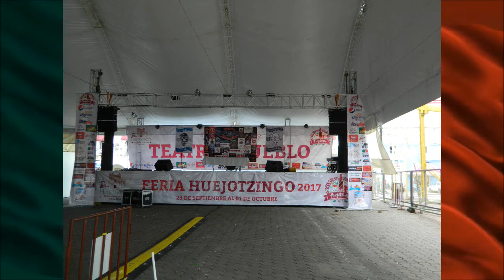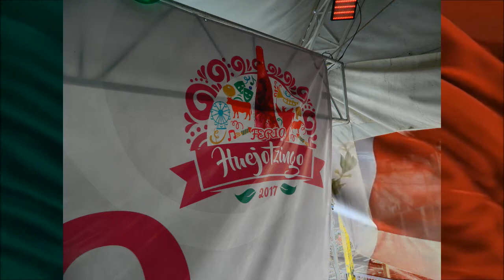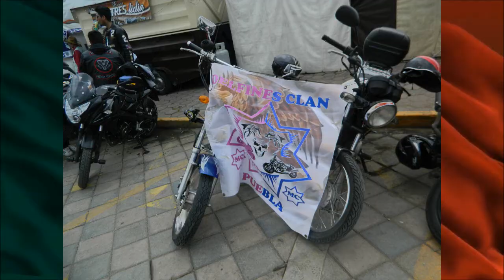REVISTA ROCK AND BIKERS MOTO SHOW HUEJOTZINGO PUEBLA 2017 VIDEO CLIP